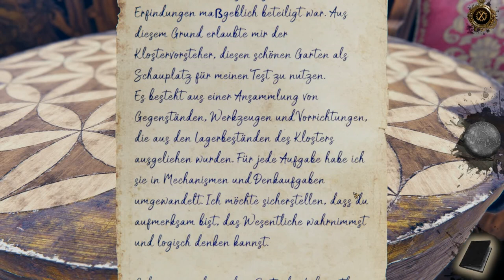The House of DaVinci 2 - Santa Maria delle Grazie - Kapitel 2 (deutsche Komplettlösung)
Santa Maria delle Grazie - Kapitel 2
Deutsche Komplettlösung mit Kommentaren
Viel Spaß! ;)